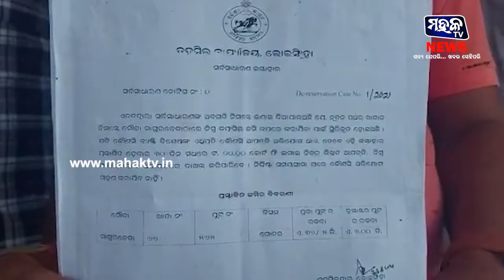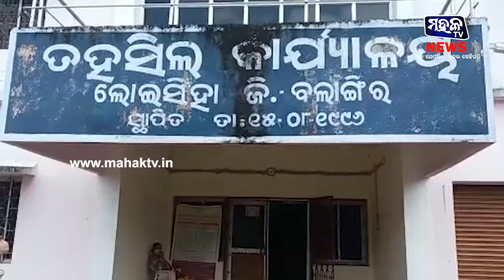ଗୋଚର ଜମିରେ ନୂତନ ପଥର ଖଦାନ କୁ ବିରୋଧ କଲେ ଗ୍ରାମବାସୀ